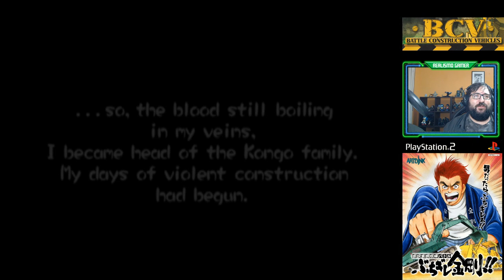Juegos EXTRAÑOS - BCV - Battle Construction Vehicles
Una semana más, vuelve videojuegos extraños y esta semana nos toca un videojuego de lucha...¿lucha? bueno... de enfrentamientos... entre... vehiculos de construcción.   Battle Construction Vehicles o BCV para Playstation 2, llegó a principios de siglo para darnos lo que nos puede dar Japón, un pseudo shonen de luchadores de vehiculos de construcción.